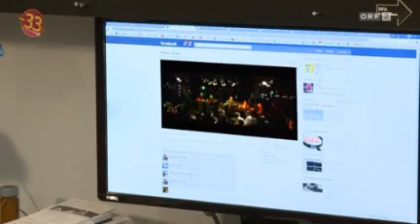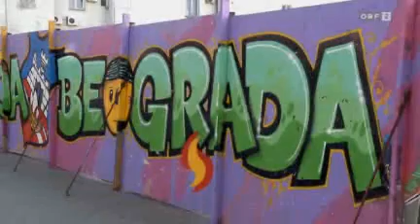art.genossen Turbofolk - Bregovic spielt für die FPÖ - Teil 2/2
# art.genossen (25:53)

ausgestrahlt im Orf Kulturmontag am 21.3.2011

Jenseits der Grenzen - Musik vom Balkan: Turbofolk und Bach, Schmeichelpop und Schmuseschlager, Bukowina-Dub und Brass Bands -- die Balkanmusik ist so vielfältig wie ihre Protagonisten. Begeisterung und Verzweiflung liegen in ihr ganz nahe, oft ist nichts dazwischen. In seiner Reportage beleuchtet Alexander Lorenz die Szene in Wien und Belgrad.